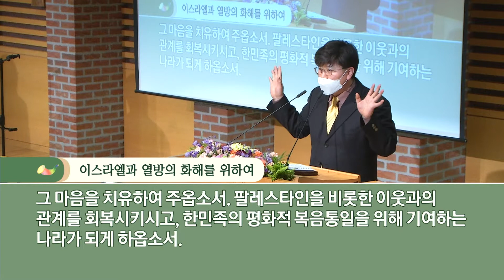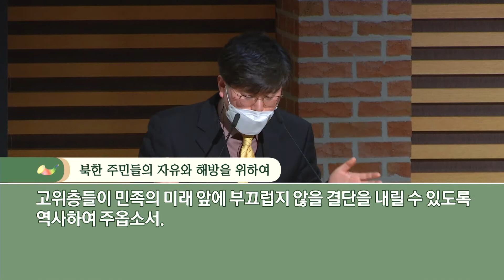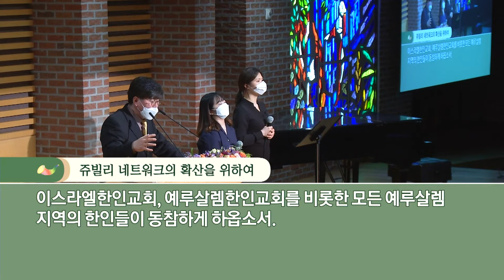이스라엘의 회복과 북한 주민들의 해방을 위하여 [2021년 3월 25일 쥬빌리 서울목요모임]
842차(20210325) 서울목요모임 기도제목

1. 이스라엘과 열방의 화해를 위하여

찬양: 주는 평화 막힌 담을

이스라엘을 택하사 구속사를 이끌어 오신 주님, 유일하신 하나님을 전하고 하나님의 말씀을 맡았으며, 예수 그리스도의 혈통이었던 유대인들을 축복합니다. 그들이 세속사 가운데서도 큰 공헌을 하였음을 기억합니다. 하지만 역사의 뒤안길에서 막대한 희생을 치렀던 유대인들을 긍휼히 여겨주옵소서.

유대인과 이방인 사이에 막힌 담을 자기 육체로 허무신 주님, 유대인들이 홀로코스트의 역사적 상처와 현재의 실존적 위협의 강박 관념으로부터 벗어날 수 있도록 그 마음을 치유하여 주옵소서. 팔레스타인을 비롯한 이웃과의 관계를 회복시키시고, 한민족의 평화적 복음통일을 위해 기여하는 나라가 되게 하옵소서.

2. 북한 주민들의 자유와 해방을 위하여

찬양: 두 손 들고 찬양합니다

유대인이 당했던 홀로코스트보다 더욱 참혹하게 북한의 정치범수용소와 교화소에서 인권유린을 당하고 있는 북한 주민들을 해방하여 주옵소서. 신앙과 언론과 거주이전의 자유를 마음껏 누리는 날이 속히 오게 하옵소서. 3대 세습 우상숭배 체제가 본질적으로 변화되도록 역사하여 주옵소서.

북한 사회 내에 존재하는 불평등과 폭력과 거짓이 사라질 수 있도록 역사하여 주옵소서. 객관적인 외부 정보가 더 많이 유입되어서 주민들의 시민의식이 높아지게 하시고, 역사의 갈림길에서 김정은을 비롯한 고위층들이 민족의 미래 앞에 부끄럽지 않을 결단을 내릴 수 있도록 역사하여 주옵소서.

3. 쥬빌리 네트워크의 확산을 위하여

찬양: 마라나타 주 예수여

사울처럼 교회를 핍박했던 북한이 부활의 주님을 만나게 하옵소서. 그래서 회복된 북한교회가 바울처럼 열방에 하나님 나라와 십자가 복음을 증거하게 하시고, 주 예수께서 다시 오실 길을 예비하는데 큰 역할을 감당하게 하옵소서.

지난 2월 서귀포에서 쥬빌리가 시작되게 하신 주님, 거창과 세종에 쥬빌리가 세워지는 과정을 선하게 인도하여 주옵소서. 예루살렘 쥬빌리 발족을 준비하는 예루살렘중앙교회를 축복하시고, 이스라엘한인교회, 예루살렘한인교회를 비롯한 모든 예루살렘 지역의 한인들이 동참하게 하옵소서.